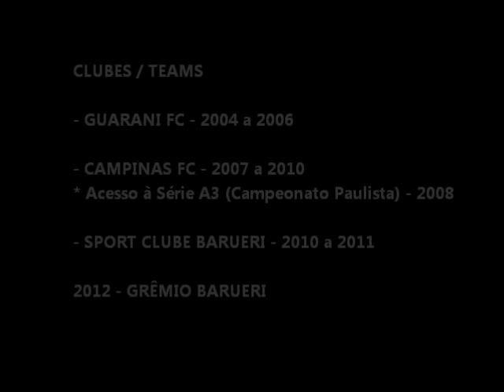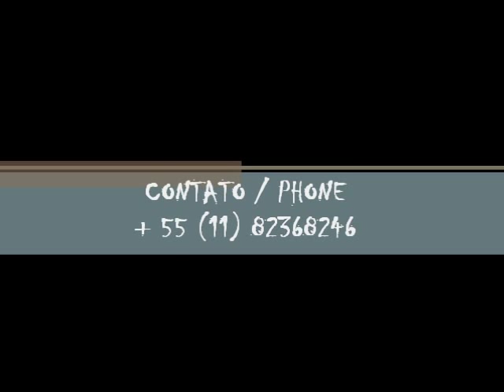Matheus Inácio (Goleiro / Goalkeeper) 92